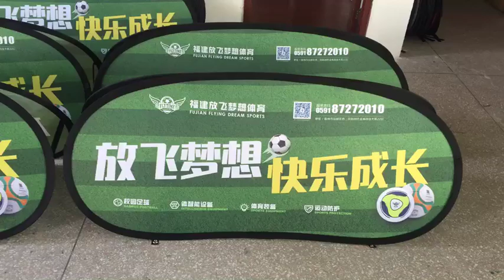free shipping custom sports pop up signs in usa a frame field banners free design sideline banners